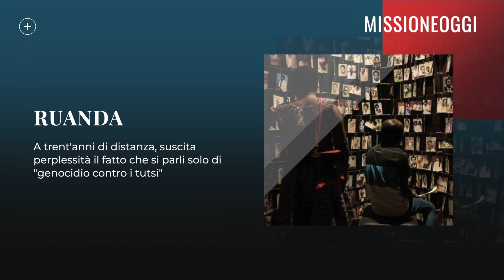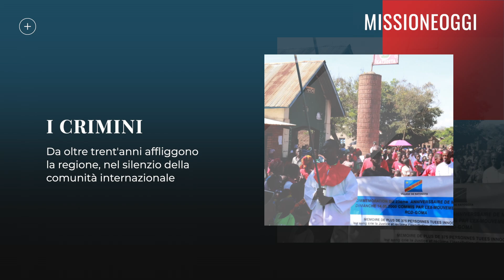L’Africa dei Grandi Laghi in cerca di verità, pace e giustizia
Dossier Missione Oggi n.01/2024 / Gennaio-Febbraio

L’Africa dei Grandi Laghi ha vissuto, sin dall’indipendenza, gravi tensioni interne e conflitti. A trent’anni dal genocidio ruandese, i numerosi appelli lanciati ai potenti del mondo dal vescovo martire, mons. Munzihirwa, sul rischio d’implosione dell’area sono rimasti perlopiù inascoltati.

A cura di Maria Teresa Cobelli e Gabriele Smussi